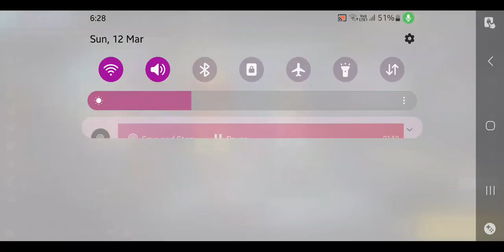free fire 🔥 shorts video para samsung a3 a5 a6 a7 j2 j5 j7 s5 s6 s7 s9 a10 a20 a30 a50 sho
free fire 🔥 shorts video para samsung a3 a5 a6 a7 j2 j5 j7 s5 s6 s7 s9 a10 a20 a30 a50 a70

Ftr namaste namaste namaste namaste namaste namaste namaste namaste